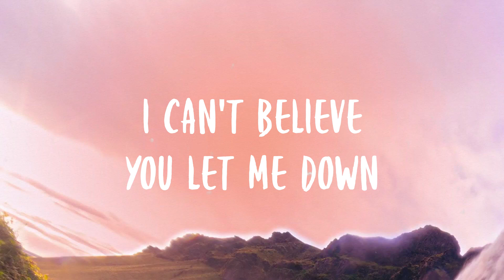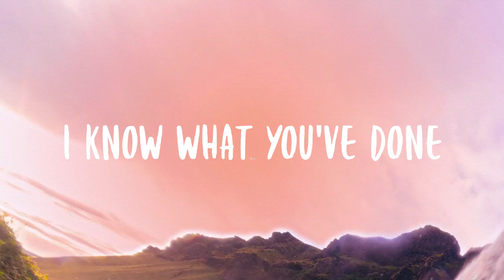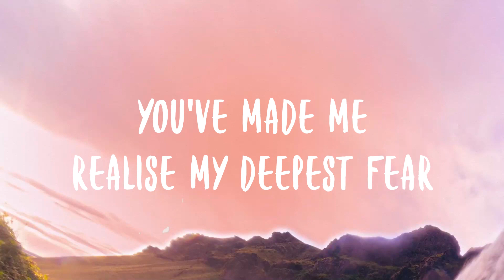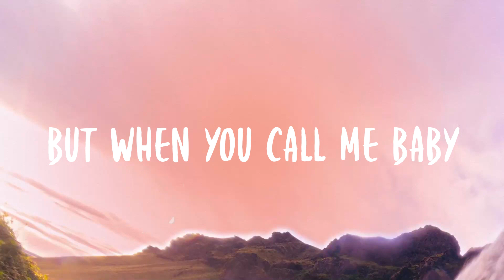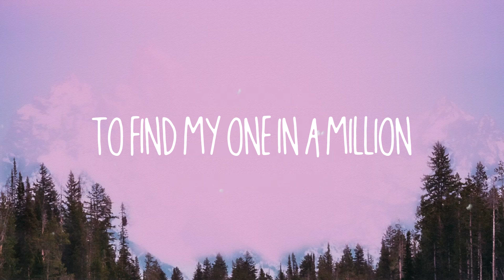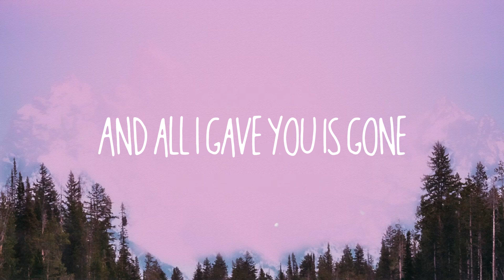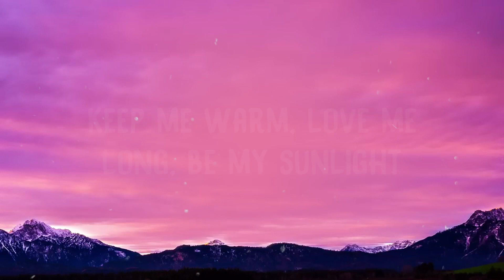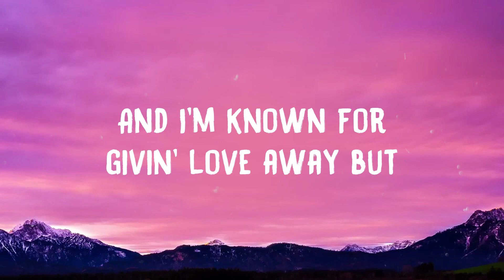I'm Not The Only One - Sam Smith (Lyric Version) 🫦